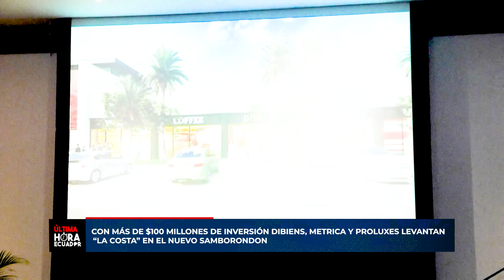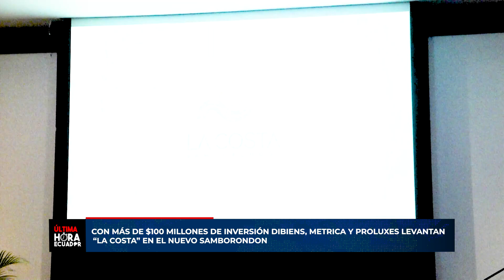“LA COSTA” EN EL NUEVO SAMBORONDÓN